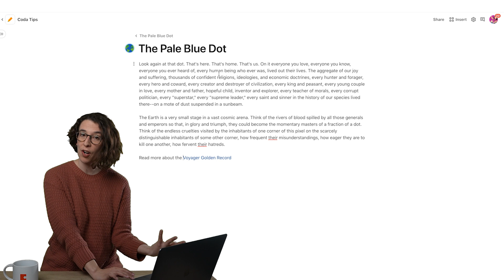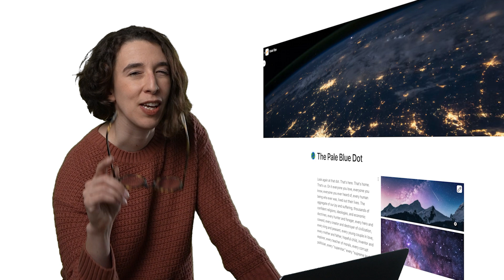How to format Coda docs | Coda Tips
With a few simple adjustments, you can beautify your Coda doc. Add a cover image,  use multi-column with images, and turn links into card views are three modifications that will change how your Coda doc page looks.

Coda is a new doc that brings words, data, and teams together. It starts with a blinking cursor on a blank page and can grow as big as your team's ambition.

Coda comes with a set of building blocksーlike pages for infinite depth, tables that talk to each other, and buttons that take action inside or outside your docーwhich anyone can combine to make a doc as powerful as an app.

People have made Coda docs that do everything from launch products, to scale small businesses, to help them study for tests. What will you Coda?

Chapters
0:00 Intro